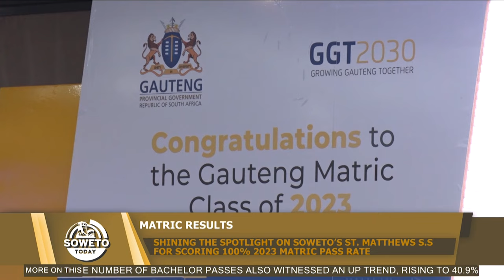SOWETO TODAY | SHINING THE SPOTLIGHT ON SOWETO'S ST. MATTHEWS S.S FOR SCORING 100% MATRIC PASS RATE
On this episode of Soweto Today, we are joined in studio by one of Soweto’s top performing schools, St. Matthews Private Secondary School, situated in Kliptown, which is also top 3 of Gauteng's Top Independent Schools.